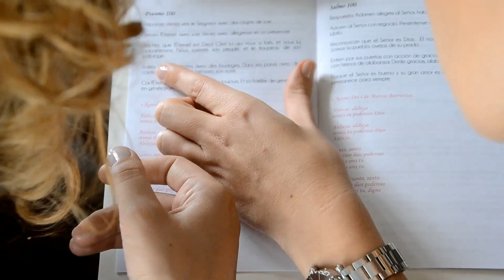Matrimonio en Bogota